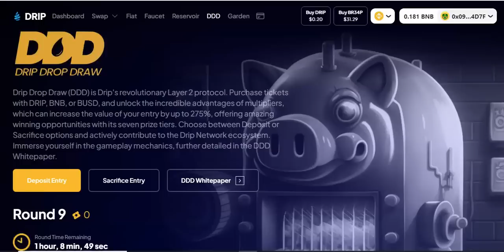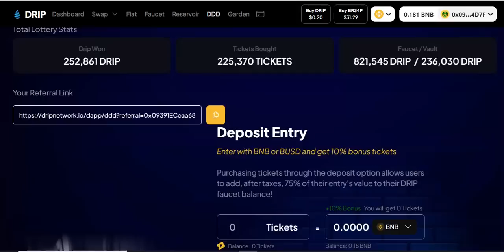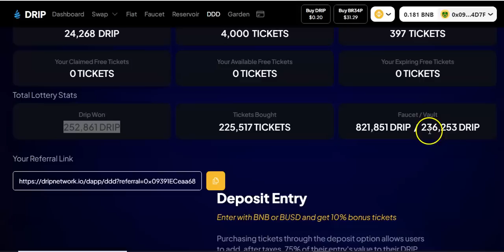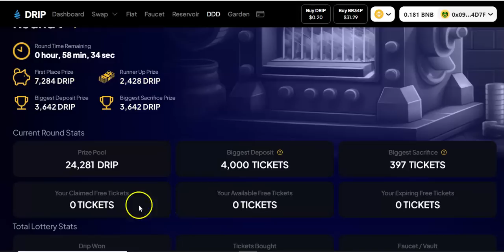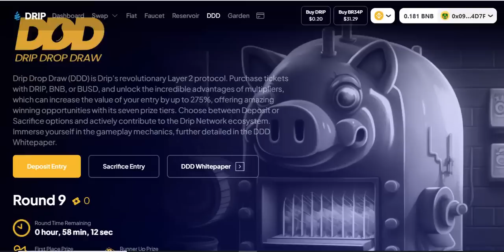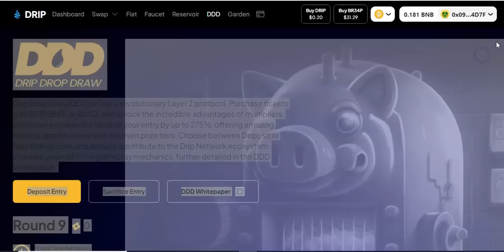250,000 DRIP WON ON DDD!